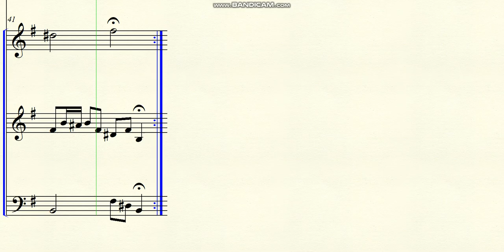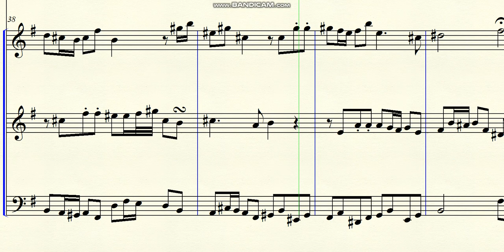DOK 1.105 - Sonata for 2 Flutes and Basson (Em) - Andante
Brasil - 2020